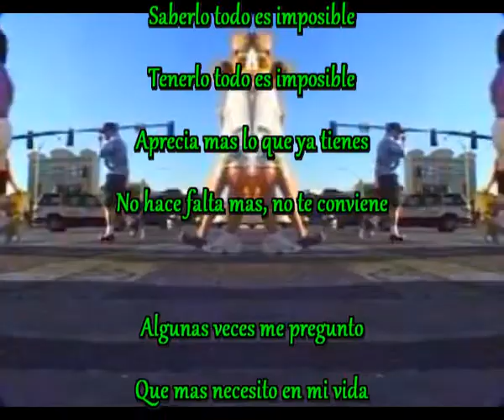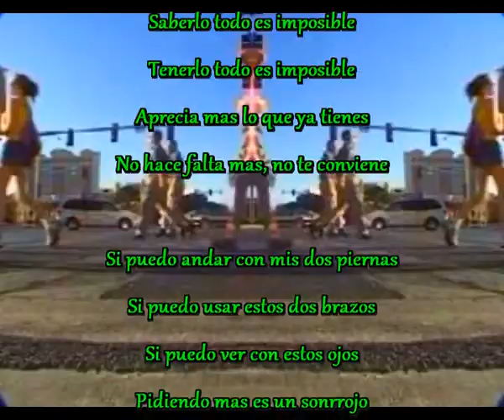No te conviene